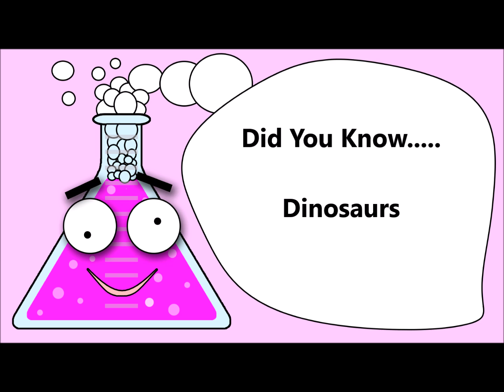Did You Know - Dinosaurs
Everyone loves dinosaurs!  Come join Benjamin Beaker as he drops some science on these amazing creatures!